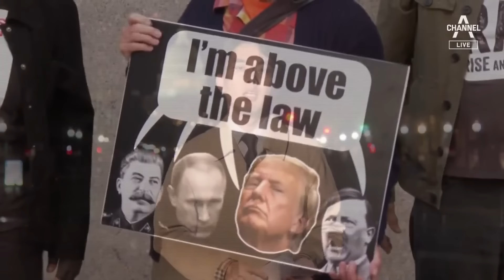트럼프, 사상 첫 전직 美 대통령 형사재판 | 뉴스A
트럼프, 사상 첫 전직 美 대통령 형사재판

트럼프 전 대통령이 미국 전현직 대통령을 통틀어 처음으로 형사 사건의 피고인 신분으로 법정에 섰습니다. 성추문 폭로를 막기 위해 입막음용 돈을 회삿돈으로 지급하고 이를 감추려고, 장부를 조작한 혐의입니다, 미 대선에 변수가 될 것으로 보이는데요. 워싱턴 연결합니다. 최주현 특파원, 트럼프 전 대통령이 법정에 들어갈 때부터 시끄러웠다면서요?

〈평일〉
08시 00분 라디오쇼 정치시그널 (유튜브 라이브)
08시 50분 김진의 돌직구 쇼
10시 20분 김진의 더라방 (유튜브 라이브)
12시 00분 뉴스A 라이브
15시 50분 강력한 4팀
17시 20분 뉴스TOP10
19시 00분 뉴스A

〈주말〉
12시 00분 토요랭킹쇼·뉴스A 라이브
17시 40분 뉴스TOP10
19시 00분 뉴스A

〈평일〉
08시 00분 라디오쇼 정치시그널 (유튜브 라이브)
08시 50분 김진의 돌직구 쇼
10시 20분 김진의 더라방 (유튜브 라이브)
12시 00분 뉴스A 라이브
15시 50분 강력한 4팀
17시 20분 뉴스TOP10
19시 00분 뉴스A

〈주말〉
12시 00분 토요랭킹쇼·뉴스A 라이브
17시 40분 뉴스TOP10
19시 00분 뉴스A